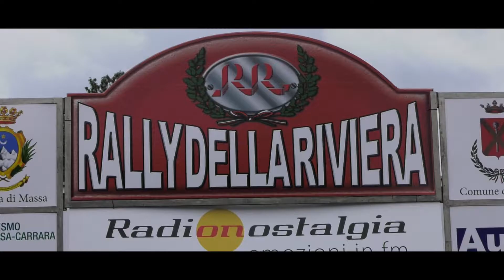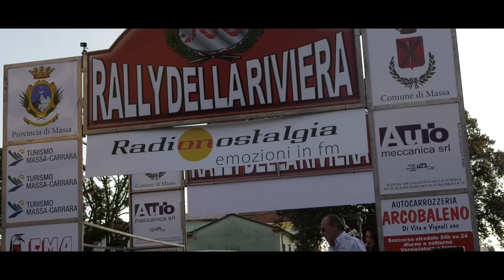1° Rally della Riviera Maran X2